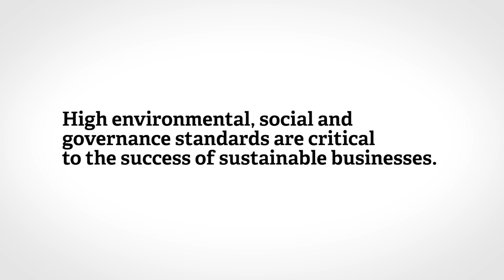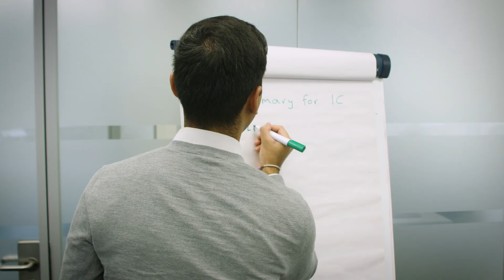Strengthening sustainability expertise though our ESG workshops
Our environmental, social and governance (ESG) workshop programme provides hands-on support and practical advice to help strengthen sustainability expertise within the businesses we invest in across Africa and South Asia.

This video and the ESG workshop programme are supported through CDC Plus, CDC Group’s technical assistance facility, funded by UK aid from the UK government.